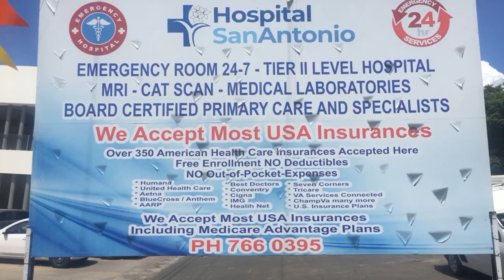CT Scan New Hosp Lake Chapala $$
I get a finders fee if you use this code to open a Capital One 360 account .
In this video I go for a CT Scan at the new hospital at Lake Chapala.  Retired life in Ajijic, Mexico on Lake Chapala. RV Life.  Projects in the mountains of central Mexico, our USA travels in a 40' Monaco motor home, or whatever else is on my mind today.  :)

150 Watt Mono Solar Panels

150 Watt Mono Solar Panels